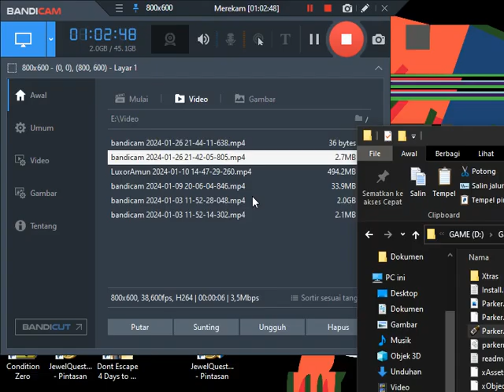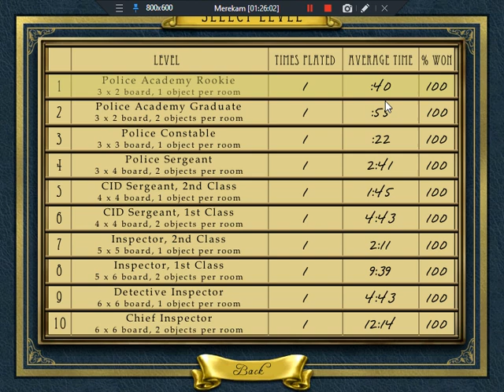Inspector Parker Deadly Difficulty Gameplay